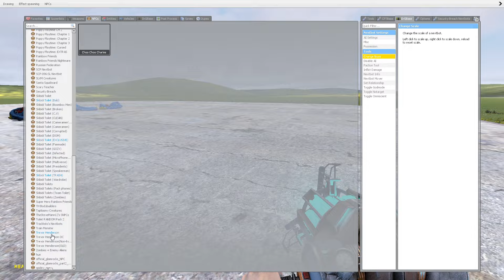NEW CURSED DOGDAY POPPY PLAYTIME CHAPTER 3 In Garry's Mod!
Characters used in my channel: Huggy Wuggy, Catnap, Nightmare Catnap, Miss Delight, Smiling critters, Kissy Missy, Dogday, Cursed Dogday, Cursed Nightmare Catnap Boss, Cursed Catnap, Mommy Long Legs, Siren Head, Cartoon Cat, Cartoon Dog, Cartoon Mouse, Daddy Long Legs, Baby Long Legs, Nightmare Daddy Long Legs, Nightmare Mommy Long Legs, Nightmare Huggy Wuggy, Traffic Siren Head, Lighthouse, Alphabet Lore A-Z,
Poppy, Sqidwok, Elmo, Corrupted Woody, FNAF Security Breach Animatronics, FNAF VR Animatronics, Baldi's Basics Characters, Trevor Henderson creatures, The Amazing Digital Circus
Characters.